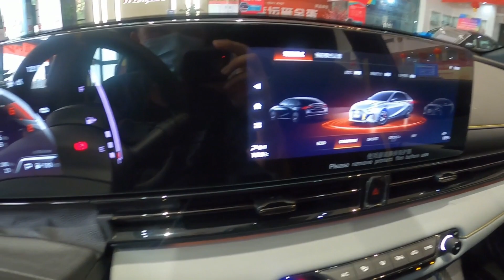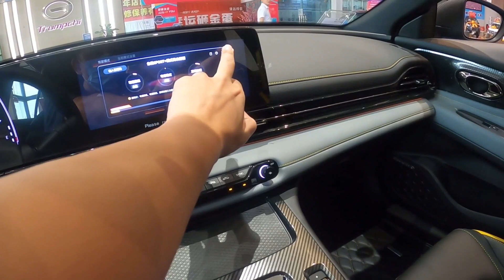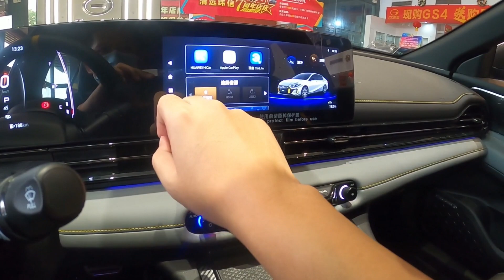ALL NEW 2022 GAC Trumpchi EMPOW - Exterior And Interior